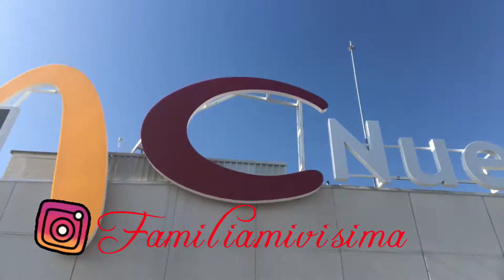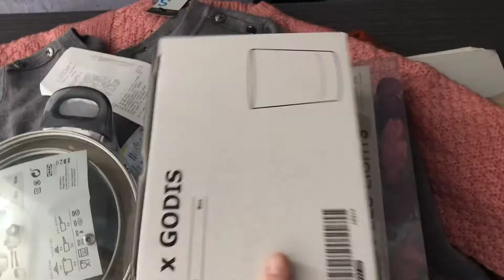Navidad en ikea//VLOGMAS7